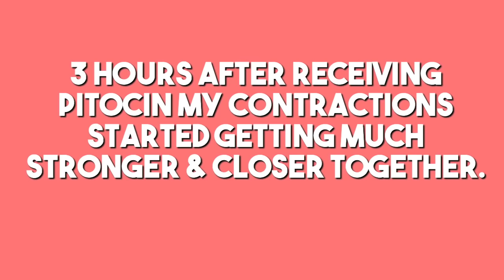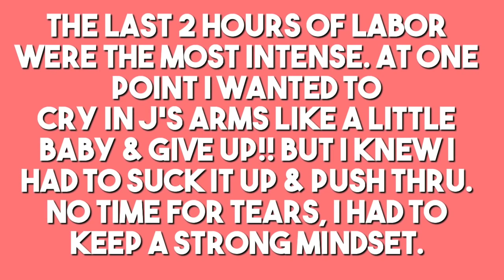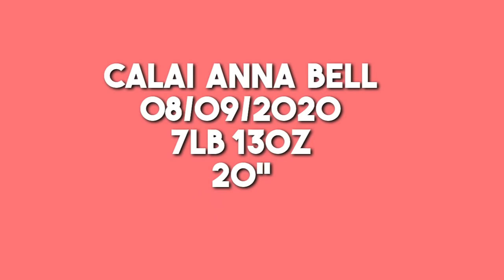NO EPIDURAL BIRTH VLOG*NOT WHAT YOU EXPECT*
Part 2 of my labor and delivery vlog!! I know I look calm& controlled through it all but that is honestly the power of hypnobirthing. Hope you enjoyed watching me bring our baby girl into the world. Thank you so much for all the love through this entire experience!